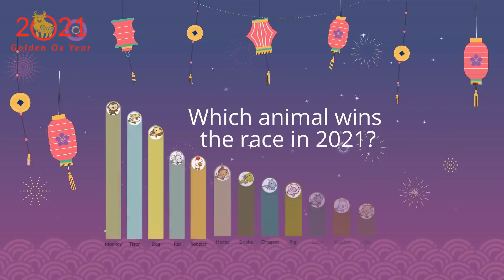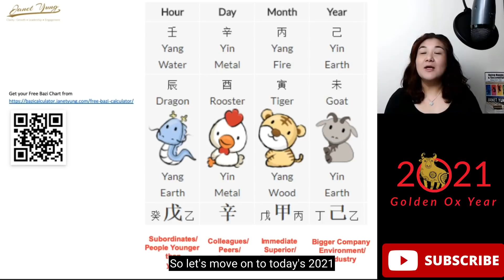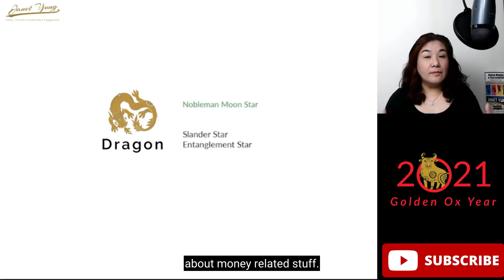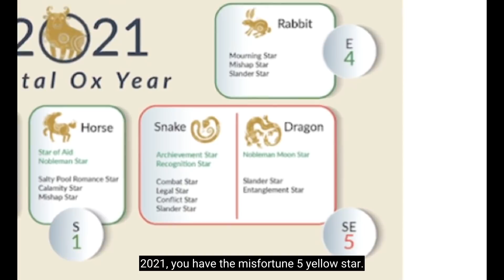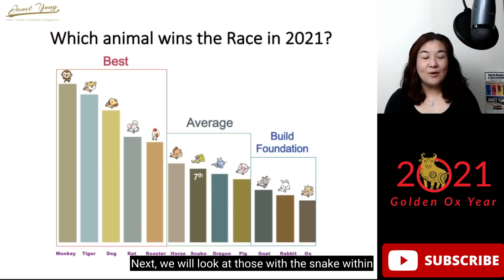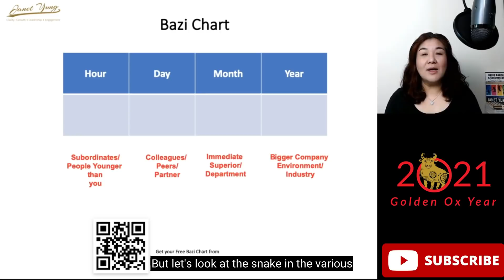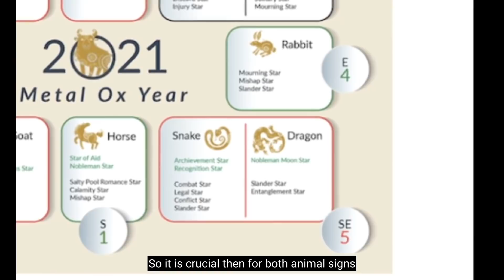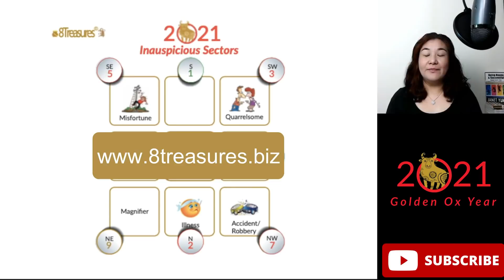2021 Dragon & Snake Chinese Horoscope Forecast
In this video, Janet Yung shares the outlook for those born with the Dragon and Snake Chinese horoscope branches within their Bazi charts.

Janet will also share how each of these horoscope can maximize their opportunities and potential in 2021.

Click on this link to check out the detail horoscope forecasts

Do join our Telegram channel to get the reference chart in the video

Feng Shui to energize your home for success, love and harmony in 2021!

Know Yourself To Succeed Online Course at US$199 (U.P. US$739)